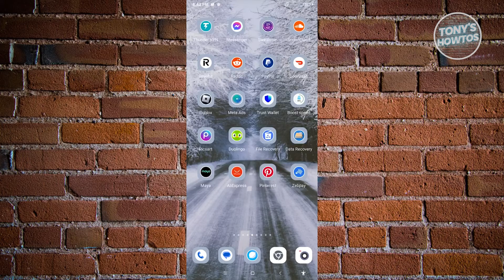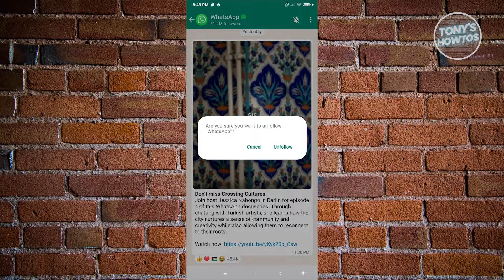How to Bring Back the Status Vertical Style in WhatsApp (2026)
In this video I show you How to Bring Back the Status Vertical Style in WhatsApp in 2026. The quick and easy tutorial how to fix status option not showing in WhatsApp. Do you want to know how to solve WhatsApp change status style in new update in 2026? Yes? Great!

This is a step by step instruction on how to whatsapp status option not showing. This is valid for iPhone models 8, X, XS, 11, 12, 13, 14 or higher with iOS 17, 16, 15, 14, 13, 12 and earlier. This is valid for Huawei, Samsung, Google Pixel, Xiaomi and other phones running Android version 11, 12, 13, 14. This is valid for Windows 7, 8, 10, 11. This is valid for Mac.